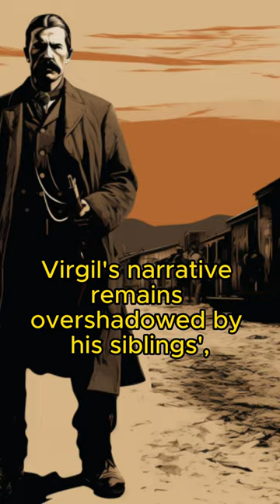Virgil Earp: The Shadowed Star of Wild West's Toughest Law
Unearth the hidden legacy of the American West's unsung hero, Virgil Earp, in this enthralling YouTube Short! 🌟 Journey through his courageous life from Civil War skirmishes to law-upholding exploits in the raucous streets of Tombstone. Witness the iconic O.K. Corral gunfight and its harrowing aftermath, revealing a man of justice, resilience, and unyielding familial loyalty. A must-watch for adventure seekers, history buffs, and everyone in between!